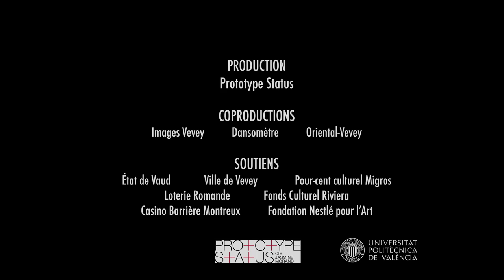Mareta (please yes, a lullaby)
Jasmine Morand, dance & choreography
Beatrice Morand, dance (the mother)
Rafel Arnal, singing voice
Blas Payri, filmmaking, camera, music arrangement

This piece revolves around the support from mother to daughter and daughter to mother, with the participation of real mother and daughter Béatrice and Jasmine Morand. The camera dances with the characters to reveal the moments of contact and mutual support, the separation and reuniting and the evolution in time of the relation.
The soundtrack has been created using a Valencian traditional lullaby, 'Mareta' ('Little mother') that sets the rhythm and pulse of the piece and the editing.